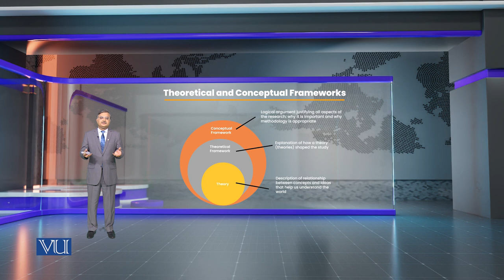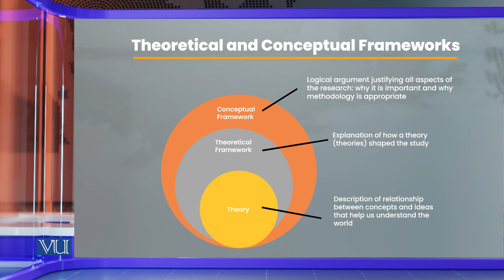Theoretical and Conceptual Frameworks | Research Methods in Education | EDU407_Topic066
Topic066: Theoretical and Conceptual Frameworks,
By Dr. Nasir Mahmood